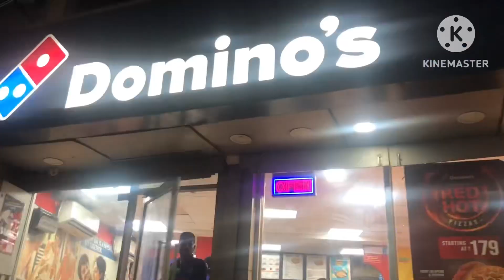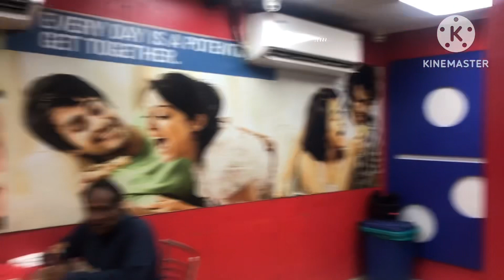देखो कैसे मनाया रक्षा बंधन मैं ने 😍😍🥰😇vlog